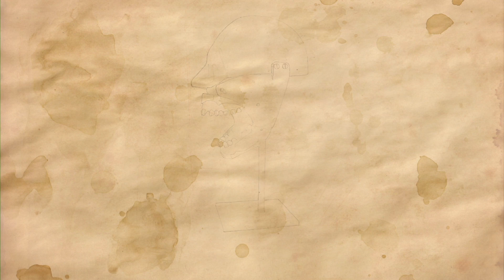The Scaramanga Six - Missing (live session)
The Scaramanga Six peform 'Missing' live, 12th January 2013. This song features on the brand new album 'Phantom Head'. Out on Wrath Records 01/04/13.

Recorded by James Kenosha. Directed by Paul Morricone. Cameras by Chris Brearley, Ash Pears, Andy Little. Produced by Thunder and Lightning Films.